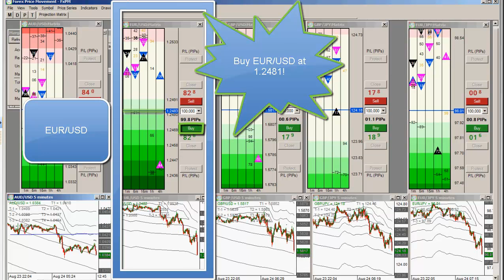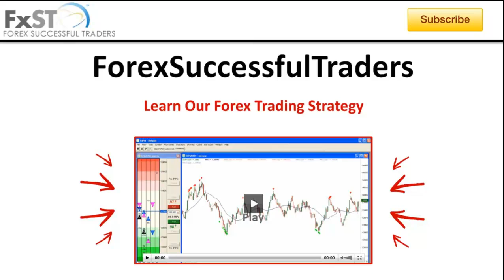2012-08-24 Forex School Scalping Strategies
Today, Senior Trader Josh Wilson takes a passive buy position on EUR/USD pair. Josh based his decision on using a PIP-ONACCI Wall Trade setup where he found strong support after the market broke out of the morning lows. Senior Trader Josh Wilson quickly sets his small stop-loss. Just under a minute into the trade Josh collects +9 PIPS!